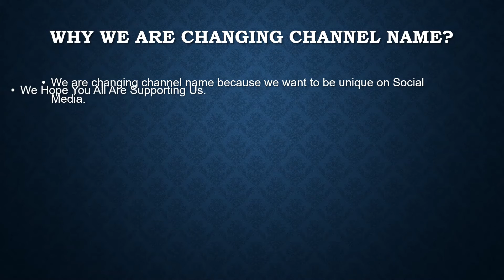Introducing New Channel Name & Logo | Why We Have Changed Name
1. Why we created this channel
2. New Name And Logo